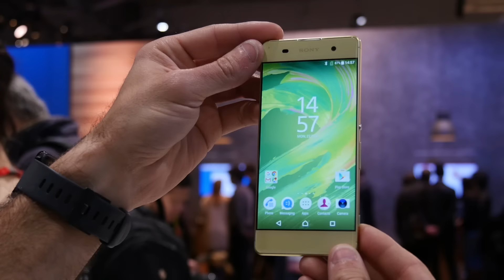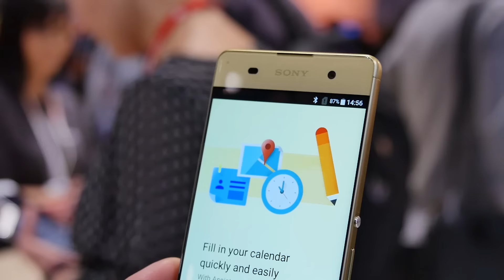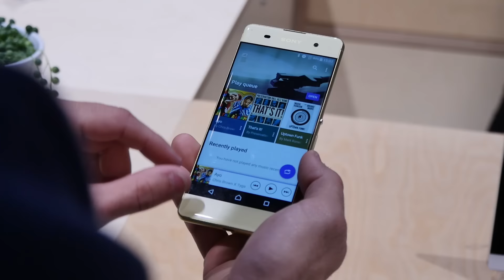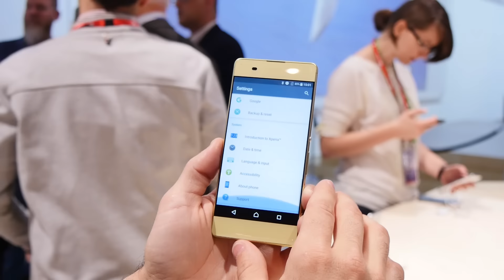Sony Xperia XA, primeras impresiones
Ya está aquí la toma de contacto con el terminal más humilde de la nueva gama de Sony, el XA.